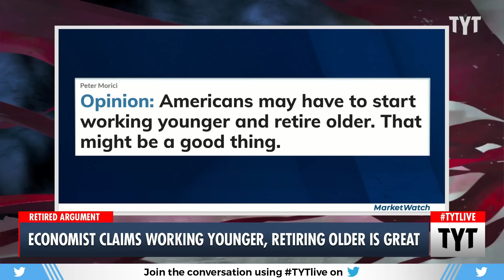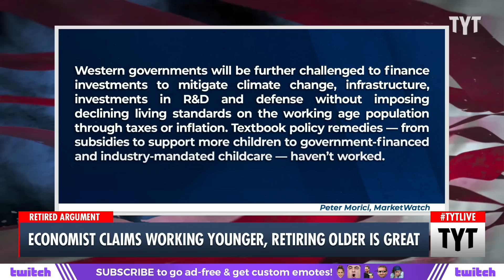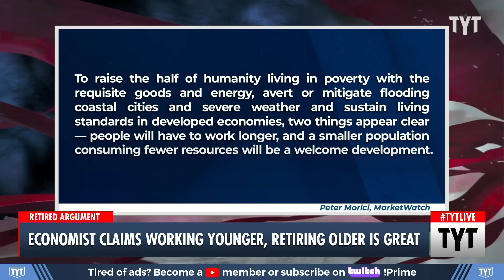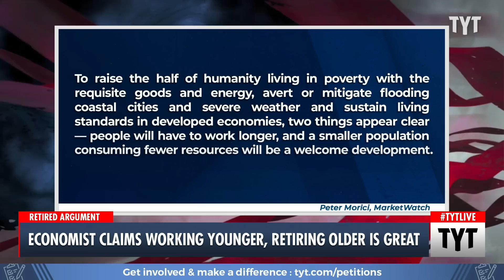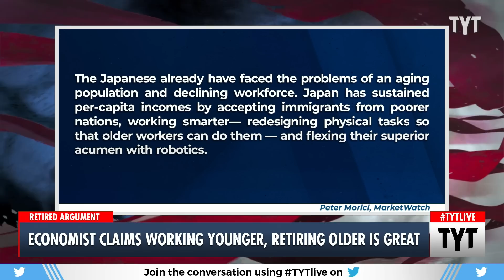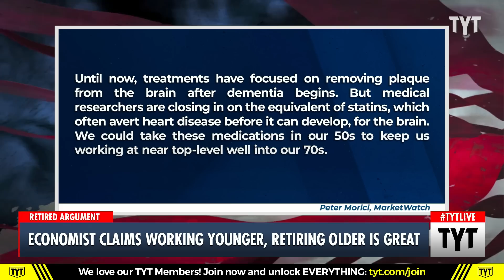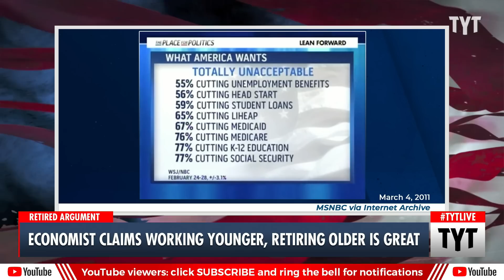Libertarian Makes BOLD Argument For Working Into Your 70's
Libertarian Peter Morici says that workers need to get used to the idea of working into their 70's. Cenk Uygur and Ana Kasparian discusses on The Young Turks.

"China announced earlier this year that for the first time since the 1960s, deaths outnumbered births and its population slipped in 2022 by 850,000 to 1.41 billion.

COVID-19 brought this event forward a few years. More fundamentally, the legacy of China’s now-abandoned one-child policy and the high cost of raising and educating children in a more technology-intensive, urban society discourages a birth rate equal to what is necessary to sustain a population."

230608__TB02RetiringOlder